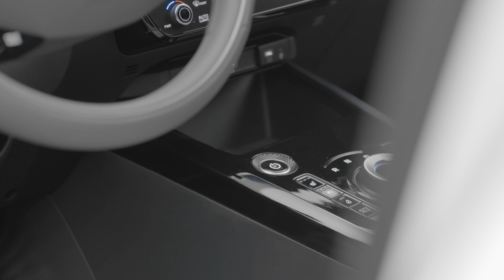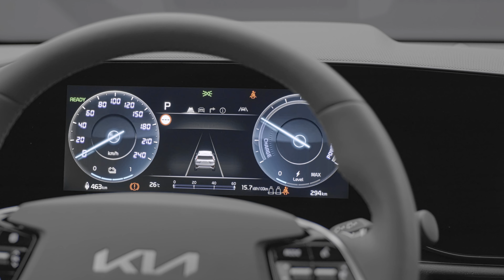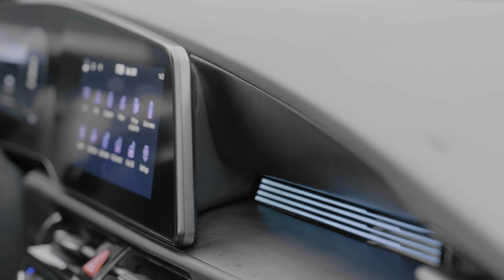All-new 2022 KIA Niro EV - 4K interior footage